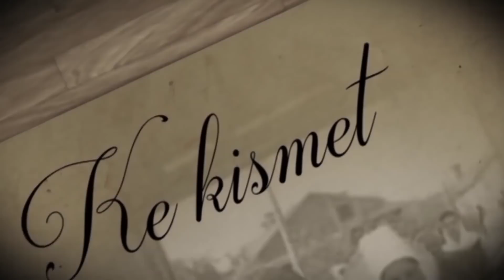Ke Kismet - Edhe në sëmundje unë vazhdojë të jem pranë gruas time - Haxhi Bujupaj